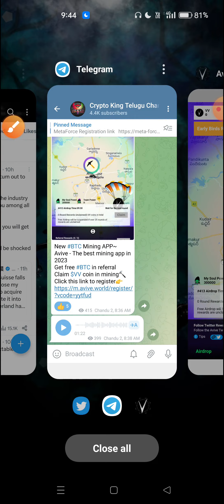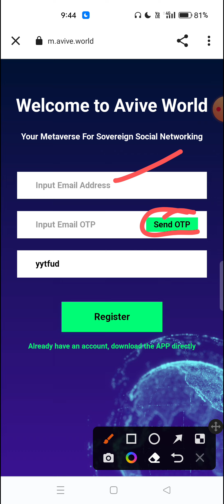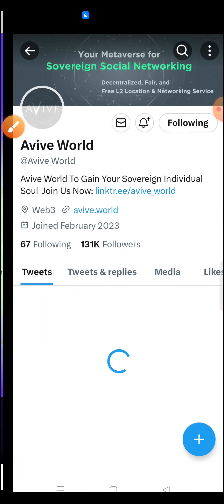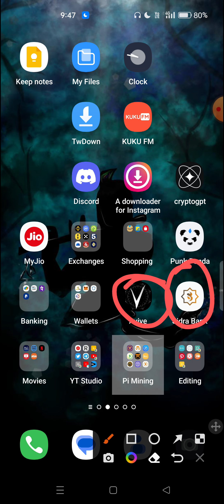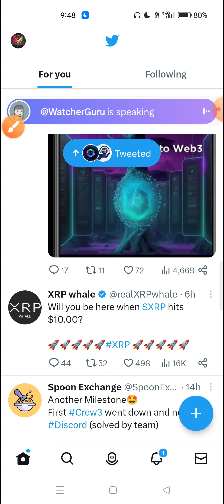Avive_New_Mining Sign Up తెలుగు 🔥 | Avive Mining Just Like Core 🥰 | Free Avive & Bitcoin Earn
Maldorini Mining Invitation Code :

Ch57832198Go